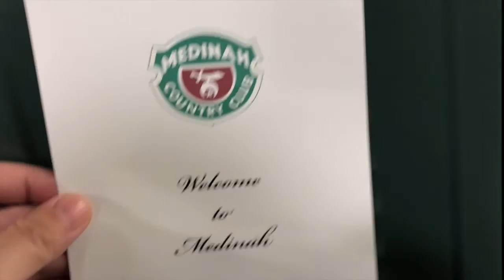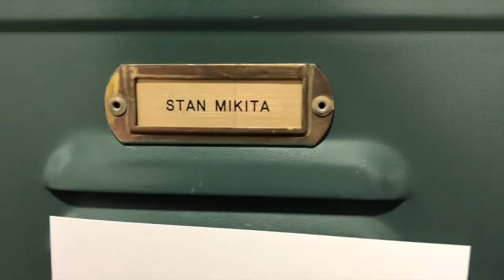Chicago Golf Season⛳ 【シカゴ ゴルフ メダイナCC】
【メダイナCCへようこそ】
ITAのGreen MeetingならぬGreen Roomとして、ゲストガイド用動画です。日頃大変にお世話になっている方々の当日の流れのご参考、また今後は僅かながらのラウンド報告をお届けいたします。by ITA ウェルネスチーム

【ご到着されてから】
‹下記の時間をクリックして『当日の流れ』動画をご覧ください›
0:34  駐車場へ到着しましたら左折して駐車場外周を時計周りにお越しください
0:38  プロショップ前のバレーパーキング・バッグドロップに
　　　（こちらでお待ちしております）
1:12  クラブハウス裏の入り口からロッカールームへ向かいます
1:37  ロッカーをご利用頂けます（ご必要に応じてシャワー等も）
2:40  練習場にまいります
4:39  室内練習場・ワークアウト（トイレあり）
5:39  屋外練習場へ（トイレあり）
6:06  寄せの練習場へ（トイレあり）
6:42  パター練習場（トイレあり）
7:54  チャンピオンコース＃３の場合は同パター練習場へ
8:23  スタート時間を相談しながら、スタートできる場合は早めにスタート
ラウンド後、
8:57  パドルテニスやテニスもやりたい方
9:51  泳ぎたい、、、射撃されたい方（期間限定）

【Medinah Country Club（メダイナ・カントリークラブ）】
　　コース / 設計者 / ヤーデージ /パー
〇Course #1:Tom Doak Design / 6,895 yards / Par 71
〇Course #2:Tom Bendelow Design / 6,412 yards / Par 72
〇Course #3:Rees Jones Redesign of Tom Bendelow's original / 7,657 yards / Par 72
　（Slope：152 / Par Rating：78.3）

【Medinah CC メジャー開催について】
開催年 ｜ 試合名 ｜ 優勝者  ※1949年以前のトーナメントは略
・1949 U.S. Open - Cary Middlecoff
・1975 U.S. Open - Lou Graham
・1988 U.S. Senior Open - Gary Player
・1990 U.S. Open - Hale Irwin
・1999 PGA Championship - Tiger Woods
・2006 PGA Championship - Tiger Woods
・2012 Ryder Cup - Team Europe
・2019 BMW Championship - Justin Thomas
・2026 Presidents Cup -
・2028 U.S. Open (USGA検討中) -

【Medinah CC施設】
ゴルフコース：３コース　｜　練習場：屋外／屋内　｜　シミュレーションゴルフ　｜　テニスコート　｜　プール　｜　ジム　｜　射撃場　｜　イベント会場　｜　レストラン・バー　｜　シャワー・サウナ　｜
メダイナCC_No.3
2020年は新型コロナウイルスの影響で４ヶ月ほど遅れた公のゴルフシーズン。アメリカでは仕事のゴルフも多いです。
・Credit
・Map: Google Map(Entrance Images)

2022年５月
引き続き宜しくお願いします。

【お仕事：アメリカ進出の動画一覧】
６．【アメリカ進出】⑥ 必勝！アメリカの壁・マーケティング101【成功の秘訣＆絶対に失敗しないための共通項】
５．⑤ 必勝！アメリカの壁・商習慣編【コミュニケーション・対人関係・思考・仕事の仕方の違い】
３．アメリカ駐在・進出・起業③『マーケティング・販売体制構築編』(同時和訳解説）

🌎Your Japan Business Gateway
🗾Solving All of Your Japan Issues
Centering around ita's businesses with Wellness, Technologies, and Manufacturing, we continue  to make the U.S. manufacturing & startups stronger, and globalize the Japanese companies.
🗽ニッポンのアメリカ事業部
🌟シカゴ最前線
Established in 1980,  ITA Inc. a Minority Business Enterprise (MBE), supporting a broad range of businesses with Japanese companies and foreign companies doing business with Japanese companies.  Business Development, Market Entry, Exporter/Importer to Distributor Function, supporting operations and managing supply chains sometimes just as a consultant or advisory.  ESG/SDGs, wellness/Heath tech, automation to manufacturing.
I.T.A., Inc. - アメリカ進出40周年！アメリカはシカゴにて『ニッポンのアメリカ事業部』から【アメリカのニッポン事業部】に改め、アメリカ進出設立登記から事業運営までEPA/OSHAのEHSやESG対応、規制・認証を含めたマーケティング販売・ECから商社業務まで幅広くお手伝いしております。米国商務省・マイノリティ認定企業
岸岡慎一郎・シカゴ太郎/Shin Kishioka